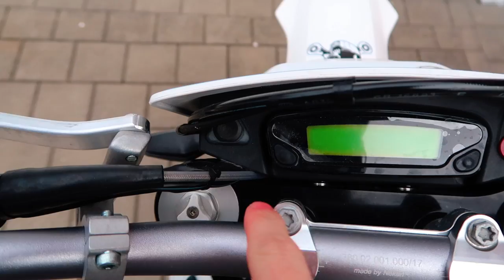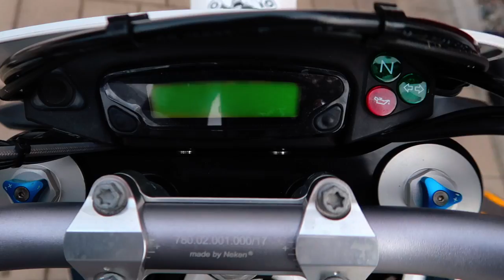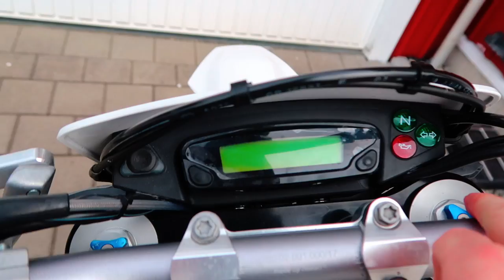Eloxierte Deckel? einbau+Meinung / Husqvarna 701 / motoVlog / Braap Nation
Mein Instagram: braapnation_
Dinge die ich an meiner Husqvarna 701 verbaut habe:
Meine Kameras:
-Aktion Cam: GoPro Hero 4 Black
-V-log Cam: Canon G7x Mark ll